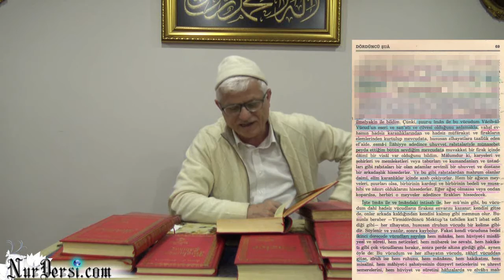Bermuda şeytan üçgenini mi merak ediyorsun?( 2 dk)